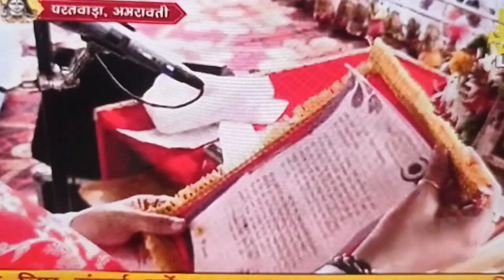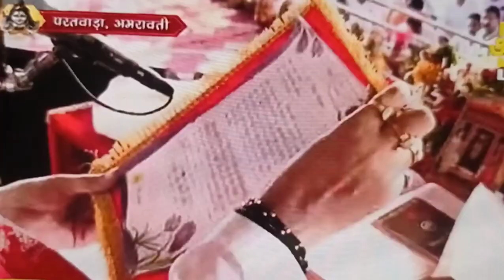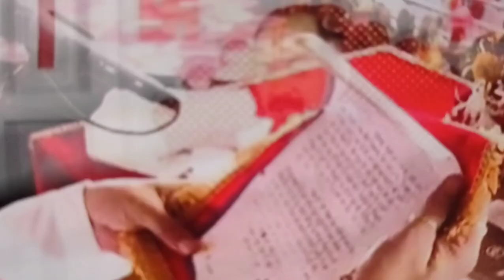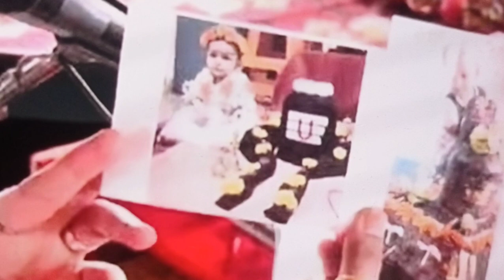live day -7 !!श्री शिवशक्ति शिव पुराण की कथा !!पूज्य पंडित प्रदीप मिश्रा !!परतवाड़ा (महाराष्ट्र)